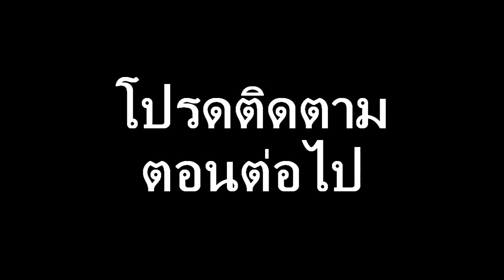ต่อนกคุ้มอืดที่ยอดดอย 3 dib w daim 3, How to connect with a grumpy bird #3